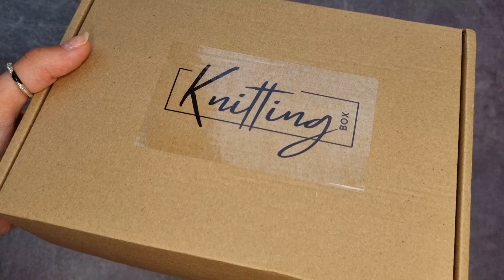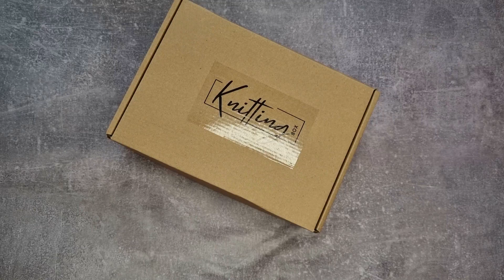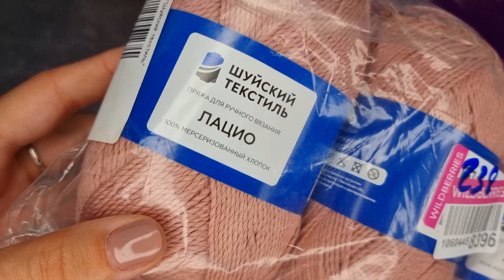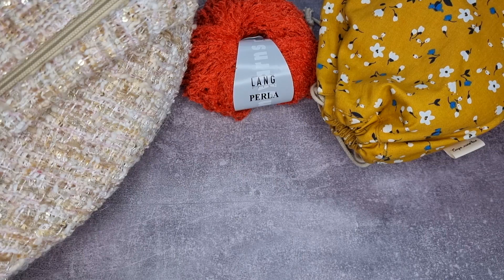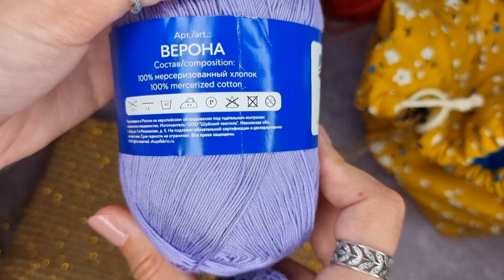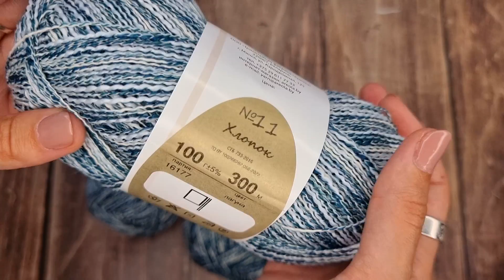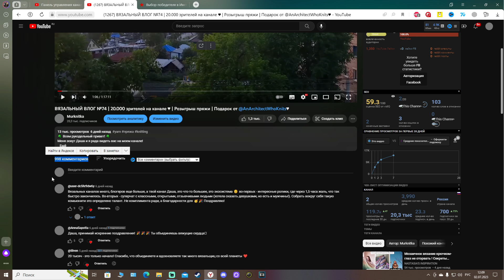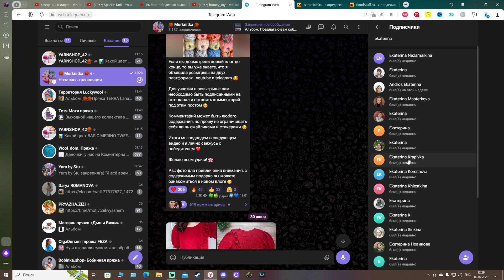ВЯЗАЛЬНЫЙ ВЛОГ №75 | Итоги розыгрыша | Топ из шелка | Пряжа с бусинами | Продвигаю процессы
❤️ АЛЁНКА СДЕЛАЛА ❤️ - @AlenkaSdelala